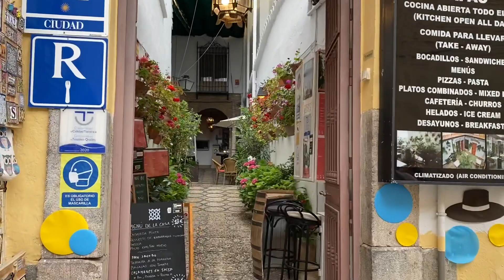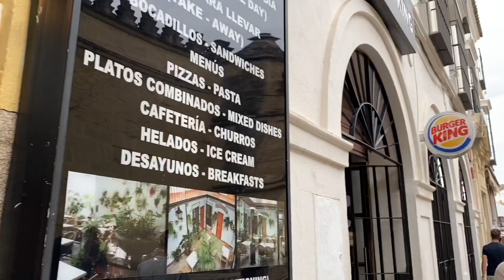ليست فاس أو تلمسان مع ان الشبه كبير جولة على انغام الطرب الاندلسي التلمساني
جولة بشوارع قرطبة صورتها بتقنية عالية لتصلكم جودة الصورة جيدة

فتح الأمويون قرطبة على يد القائد المغربي طارق بن زياد سنة 711 م، بعد أن عبر بقواته إلى أيبيريا (التي سماها المسلمون ببلاد الأندلس) وقتل ملكها لذريق (رودريك). و قد جعل الأمويون الأندلس ولاية تابعة لولاية المغرب، حتى جعلها عمر بن عبدالعزيز ولاية الأندلس تتبع للعاصمة الأموية في دمشق بشكل مباشر. و جعل الأمويون قرطبة مقراً لولاتهم على الأندلس فظلت كذلك حتى سقوط الدولة الأموية على أيدي العباسيين عام 750 م.

العصر الأموي
و لكن لم يعل شأن قرطبة إلا مع قدوم الأمير الأموي عبدالرحمن الداخل إلى الأندلس فاراً من العباسيين، فاستولى على مقاليد الأمور في الأندلس الإسلامية و جعل قرطبة عاصمة له عام 756 م. وقد كان هذا بداية لعصر قرطبة الذهبي، حيث أصبحت عاصمة الأندلس الإسلامية بأكملها وأهم مدينة في شبه الجزيرة، وفي عهد الداخل بدأ العمل على جامع قرطبة الكبير الذي لا زال قائماً في المدينة اليوم. واستمر الحكم بيد الأمويين من سلالة عبدالرحمن الداخل في هذه الفترة.